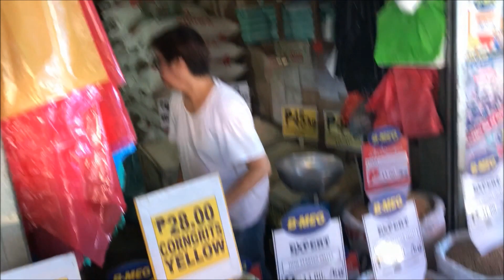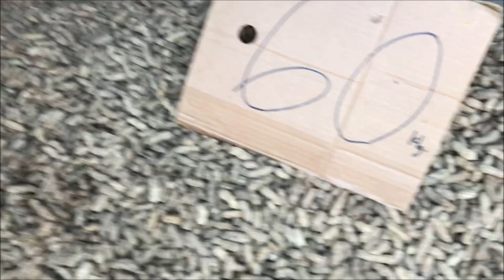What Can You Buy for 500 Pesos at the Market in the Philippines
We wanted to see what we could get for 500 pesos at the market.
Nabunturan Public Market.